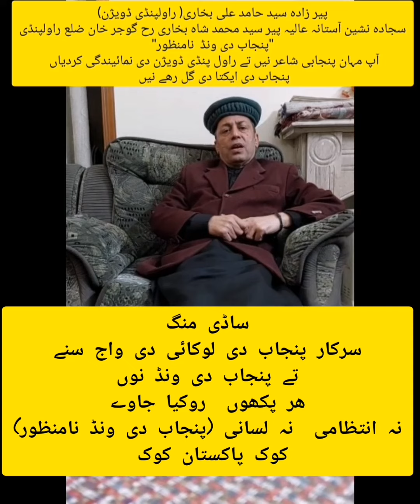Punjab de wand Namanzoor (Rawalpindi Division)de waaj Pirzada Syed Hamid Ali Bukhari